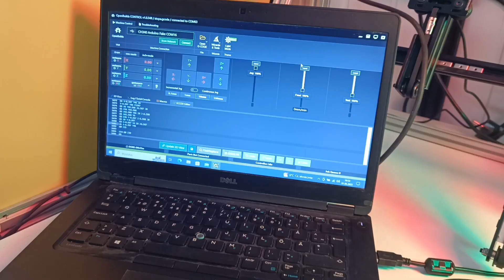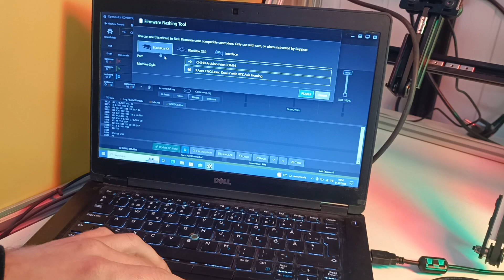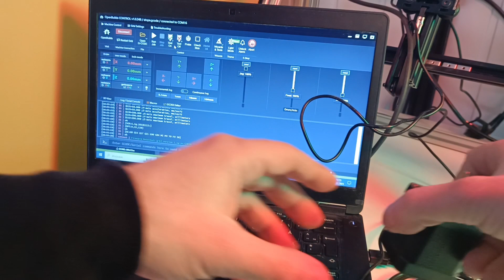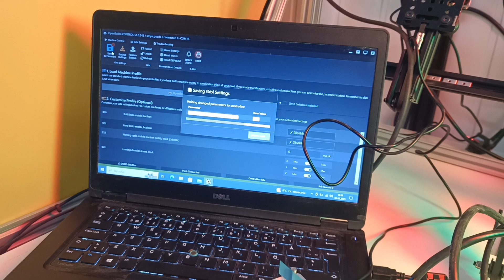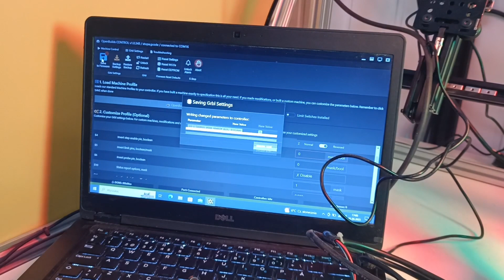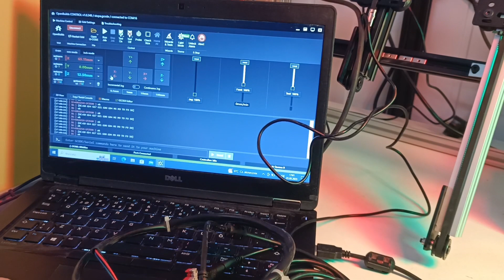Jak zainstalować i skonfigurować OpenBuilds Control oraz GRBL na Arduino - poradnik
Ostatnio na kanale pojawiło się wiele pytań odnośnie instalacji OpenBuilds Control i GRBL na Arduino. W dzisiejszym filmie pokażemy krok po kroku, jak to zrobić prawidłowo. Często nie chodzi o źle podłączone elementy, ale o zmianę pewnych ustawień. Na początek przygotujemy naszą płytkę Arduino Uno oraz CNC shield, step stick A4988, kabel USB, zasilacz 12V oraz silnik krokowy NEMA 17. Po instalacji step sticka w CNC Shield, połączymy Arduino z CNC shieldem, kierując się opisanymi pinami na płytce. Następnie podłączymy przewody zasilające do CNC shielda. W końcu podłączymy silnik krokowy i wykonamy testy. Obejrzyjcie ten film, jeśli chcecie nauczyć się, jak poprawnie zainstalować OpenBuilds Control i GRBL na swoim Arduino!

Oczywiście, zapraszam wszystkich widzów do odwiedzenia sklepu V-SLOT.pl oraz do dołączenia do grupy Facebook V-SLOT Poland Group!